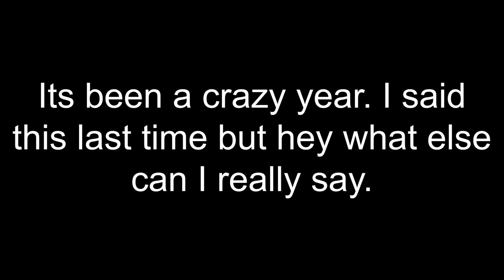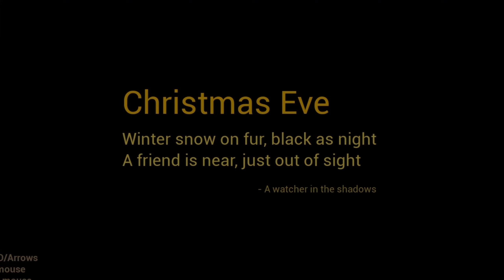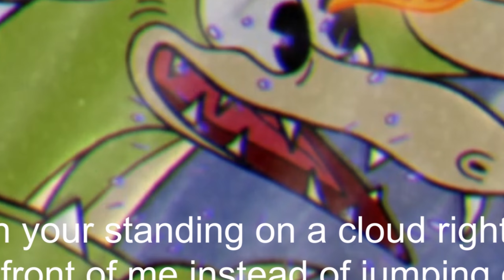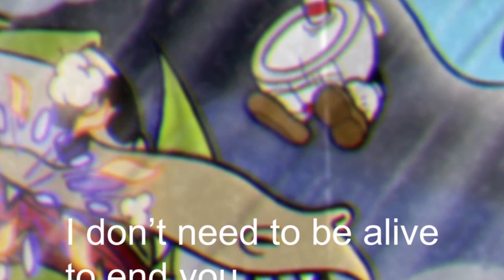My final 2022 video December 31st